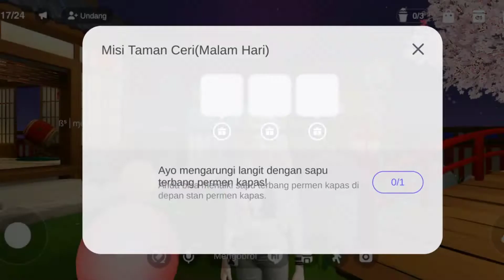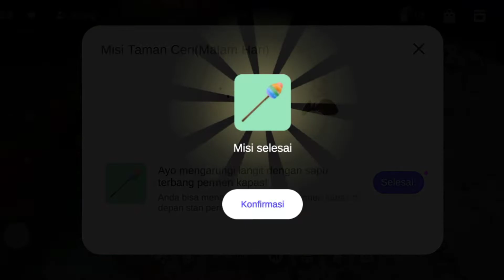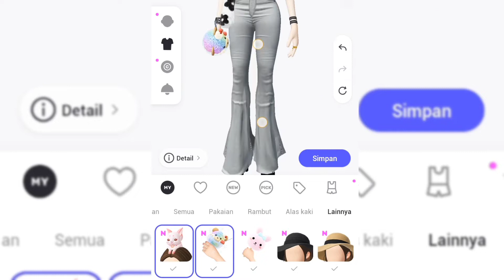GRATIS Item 150 Zem dari Zepeto Indonesia | Taman Ceri | ELSA MANOBAN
Hai semuanya, hari ini aku akan menyelesaikan misi dari zepeto Indonesia di Taman Ceri (Malam Hari), untuk mendapatkan 3 Item gratis (rubah, es serut beruang, dan gulali kelinci) senilai 150 Zem dari zepeto. Zepeto memberikan misi naik sapu terbang, bawa minuman ke jembatan dan berfoto dengan 2 atau 3 teman. Teman-teman bisa melihat misinya didalam video. Terima kasih

Hi everyone, today I will complete a mission from zepeto Indonesia in Taman Ceri (Night Day), to get 3 free items (fox, bear shaved ice, and rabbit curry) worth 150 zem from zepeto. Zepeto gives missions to ride a broomstick, bring drinks to the bridge and take pictures with 2 or 3 friends. Friends can see the mission in the video.

สวัสดีทุกคน วันนี้ฉันจะทำภารกิจจาก zepeto Indonesia ใน Taman Ceri (Night Day) ให้สำเร็จเพื่อรับไอเทมฟรี 3 ชิ้น (จิ้งจอก น้ำแข็งไสหมี และแกงกะหรี่กระต่าย) มูลค่า 150 zem จาก zepeto Zepeto มอบภารกิจขี่ไม้กวาด นำเครื่องดื่มไปที่สะพาน และถ่ายรูปกับเพื่อน 2 หรือ 3 คน เพื่อนๆสามารถดูภารกิจได้ในวิดีโอ อย่าลืมกดติดตาม กดไลค์ แสดงความคิดเห็น และแชร์วิดีโอนี้ ขอขอบคุณ

안녕하세요 여러분, 오늘 저는 Taman Ceri(야간)의 zepeto Indonesia에서 미션을 완료하여 zepeto에서 150 zem에 해당하는 3가지 무료 아이템(여우, 곰 빙수, 토끼 카레)을 얻을 것입니다. 제페토는 빗자루를 타고 다리로 음료수를 가져오고 2~3명의 친구와 사진을 찍는 미션을 줍니다. 친구는 비디오에서 임무를 볼 수 있습니다. 고맙습니다

မင်္ဂလာပါ အားလုံးပဲ ဒီနေ့ Zepeto မှ Zepeto မှ 150 zem တန်ဖိုးရှိတဲ့ အခမဲ့ ပစ္စည်း 3 ခု ( fox ၊ bear shaved ice နှင့် ယုန်ဟင်း ) ကို Taman Ceri (Night Day) မှာရှိတဲ့ zepeto Indonesia မှ mission တစ်ခုပြီးမြောက်အောင် လုပ်ပါမယ်။ Zepeto သည် တံမြက်စည်းစီးရန် မစ်ရှင်များ ပေးသည် သူငယ်ချင်းများ မစ်ရှင်ကို ဗီဒီယိုတွင် ကြည့်ရှုနိုင်ပါသည်။ ဒီ video ကို subscribe ၊ like ၊ comment နဲ့ share လုပ်ဖို့ မမေ့နဲ့နော်။ ကျေးဇူးတင်ပါတယ်

हाय सब लोग, आज मैं तमन सेरी (रात का दिन) में ज़ेपेटो इंडोनेशिया से एक मिशन पूरा करूँगा, जिसमें ज़ेपेटो से 150 ज़ेम के 3 मुफ्त आइटम (लोमड़ी, भालू मुंडा बर्फ, और खरगोश करी) प्राप्त होंगे। Zepeto एक झाड़ू की सवारी करने, पुल पर पेय लाने और 2 या 3 दोस्तों के साथ तस्वीरें लेने का मिशन देता है। दोस्तों वीडियो में मिशन देख सकते हैं। आपको धन्यवाद

Hallo zusammen, heute werde ich eine Mission von zepeto Indonesia in Taman Ceri (Night Day) abschließen, um 3 kostenlose Artikel (Fuchs, Bärenrasiertes Eis und Kaninchencurry) im Wert von 150 Zem von zepeto zu erhalten. Zepeto gibt Missionen, um auf einem Besen zu fahren, Getränke auf die Brücke zu bringen und Fotos mit 2 oder 3 Freunden zu machen. Freunde können die Mission im Video sehen. Vielen Dank

Kumusta sa lahat, ngayon ay tatapusin ko ang isang misyon mula sa zepeto Indonesia sa Taman Ceri (Araw ng Gabi), upang makakuha ng 3 libreng item (fox, bear shaved ice, at rabbit curry) na nagkakahalaga ng 150 zem mula sa zepeto. Nagbibigay ng mga misyon si Zepeto na sumakay ng walis, magdala ng mga inumin sa tulay at kumuha ng litrato kasama ang 2 o 3 kaibigan. Makikita ng mga kaibigan ang misyon sa video. Salamat